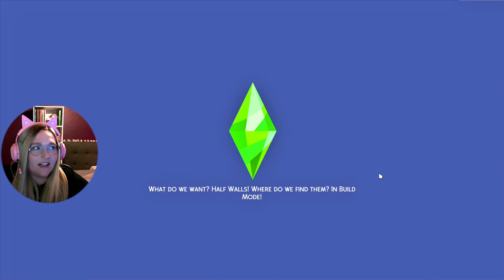Aspiration COMPLETE! ⭐ 100 Baby Challenge # 24! 💙🎉 (The Sims 4)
I'm attempting The 100 Baby Challenge in The Sims 4 (aka my worst nightmare)

➤ ORIGIN/GALLERY ID :: nikkizoidYT